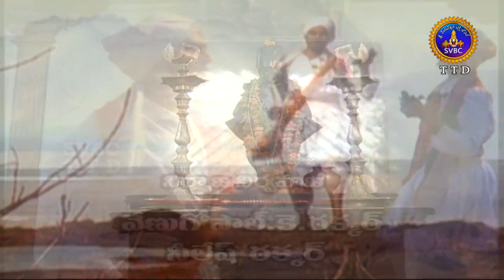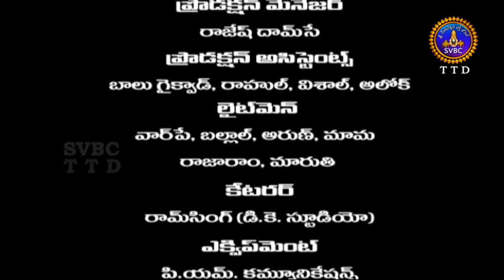Santh Namdev | Ep 03 | 06-08-18 | SVBC TTD